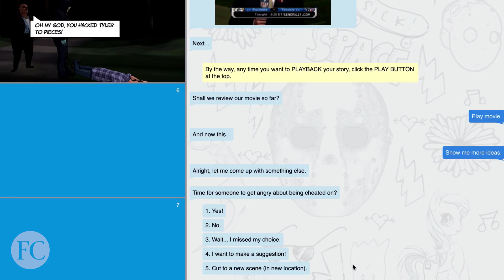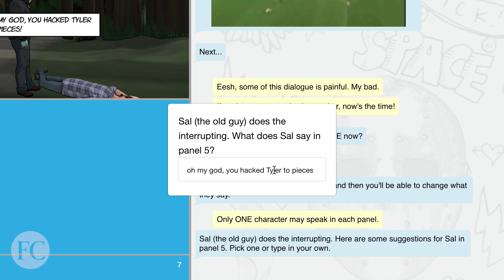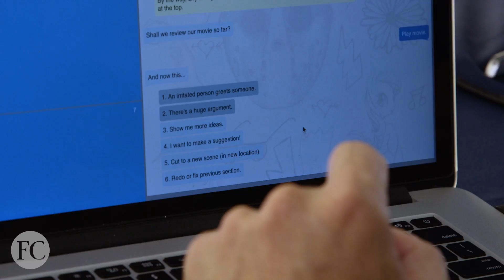Create Your Own Animated Horror Film With The Help Of Machine Learning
With your direction, Scary Cabin uses AI to create a movie, each one different from the last.